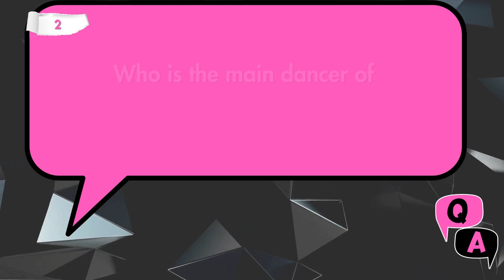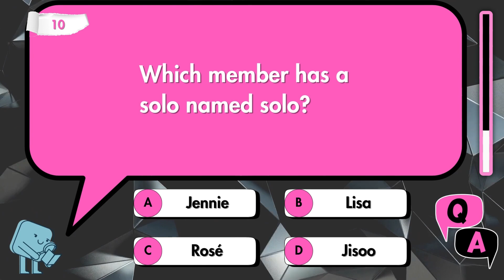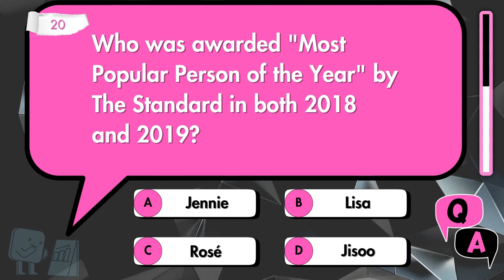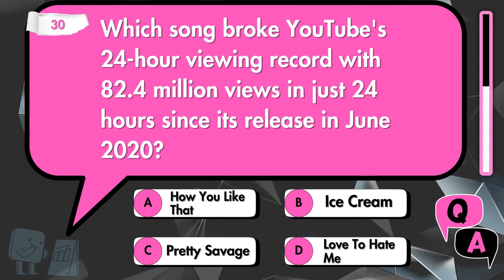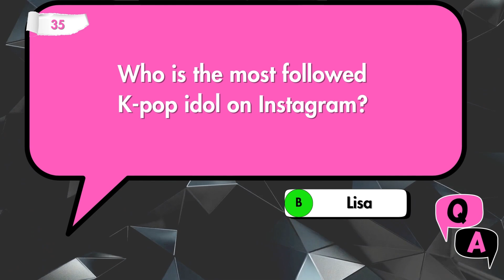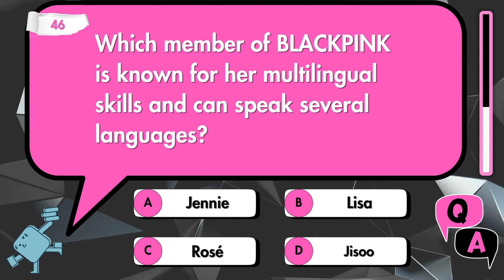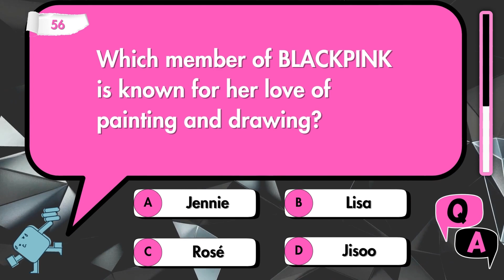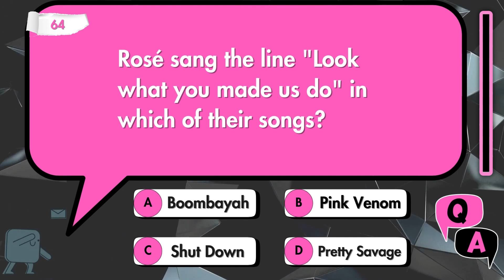Only 1% of BLINKS Can Answer These Questions Correctly | 🖤BLΛƆKPIИK💗 QUIZ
🖤✨ BLACKPINK Quiz Extravaganza! Test Your BLINK Knowledge with 65 Rapid-Fire Questions! ✨🖤

🎉 Calling all BLINKS! Think you know BLACKPINK like the back of your hand? Well, it's time to prove it! Dive into our epic BLACKPINK Quiz featuring 65 mind-bending questions, each with multiple-choice options A, B, C, and D. Get ready for an 8-second thrill ride that will challenge even the most devoted BLINKS!

🚀 Why You Can't Miss This:

🌟 65 Questions of BLACKPINK Glory: From debut hits to recent chart-toppers, we've packed it all in!
🏆 1 Point Per Right Answer: Score big and show off your BLACKPINK prowess.
⏱️ 8 Seconds to Shine: Quick thinking is your ticket to victory!
🎶 Diverse Challenges: From music to milestones, we're covering every aspect of BLACKPINK's phenomenal journey.
🌐 Challenge BLINKS Worldwide: Share, compete, and let's see who tops the global leaderboard!